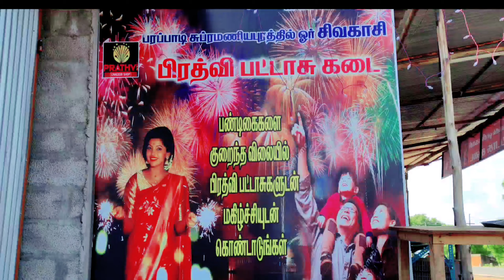Diwali Ragalaigal | Tamil Comedy Videos | Hi Fi Romeos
Hey Makkaley :) How are you all ? Hope you all are doing good with the blessings of God ;)

Stay Happy , Stay in Hearts
Hi Fi Romeos is a channel made to Entertain people through shortfilms,songs,funs and memes.Channel Officially Constructing by Urs Lovely Tamizh Payan- RV.  Hi Fi Romeos Presenting you another Short film.

Here we have made a video of another ragalaigal,Part 2 of Diwali Ragalaigal,sorry if we cannot fulfill your entertainment,we will always give our best in our upcoming videos. Stay in our Hearts ;)

Some Of Our Best Uploads :-

WITH LOVE

H I   F I    R O M E O S